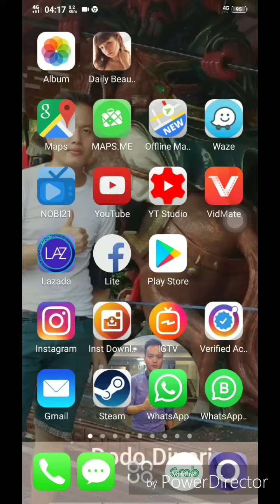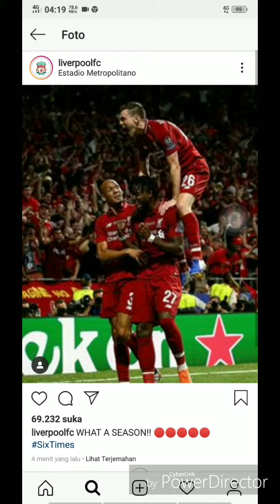Liverpool FC "The Champion" 🏆🏆🏆🏆🏆🏆